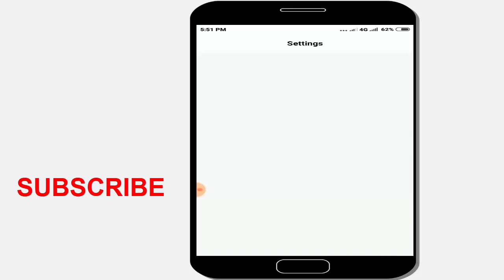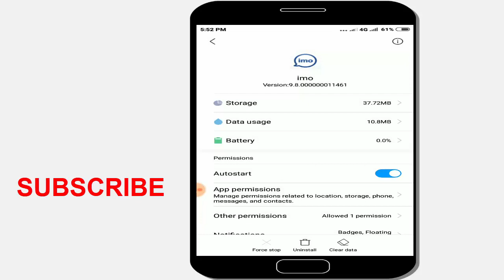ইমুতে আপনাকে আর কেউ বিরক্ত করতে পারবে না। Imo update hidden tips 2019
Keou iche korlei apnake imote birokto korte parbe na.Imo install korar por net on korlei dekha jai oneke ojhotha birokto kore thake.Ai settings er maddhome apni data on korle o imote keou birokto korte parbe na. Videoti shompurno dekhar onorodh roilo..